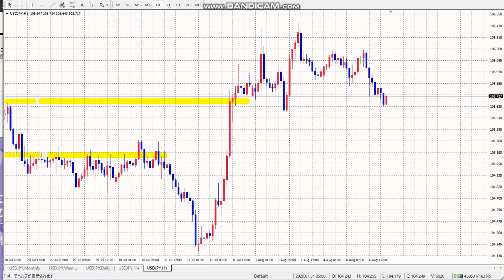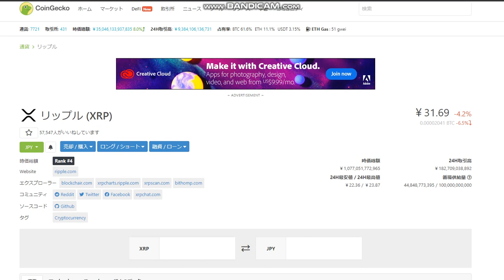【FX】売りに向かうFX：暗号通貨BTC/ADA/XRP